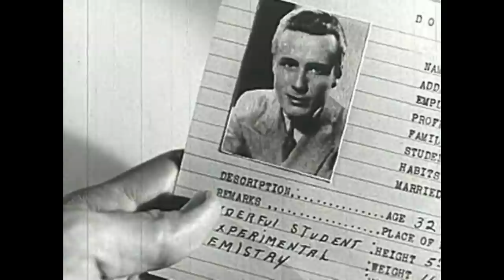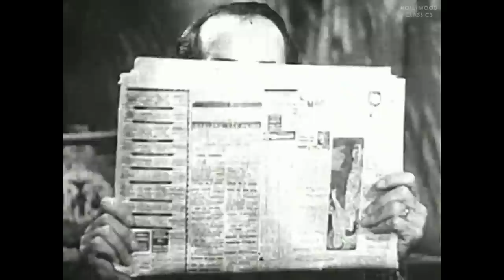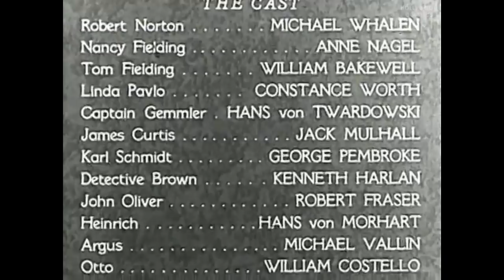Dawn Express (1942) | Action Film | Michael Whalen, Anne Nagel, William Bakewell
Watch the 1942 Hollywood classic movie, Dawn Express.

Nazi spies in the USA try to rob the formula of synthetic oil and ship it to Germany by means of a night plane called the Dawn Express.

Movie Name: Dawn Express
Stars: Michael Whalen, Anne Nagel, William Bakewell
Director: Albert Herman